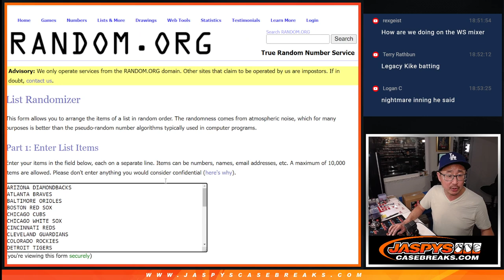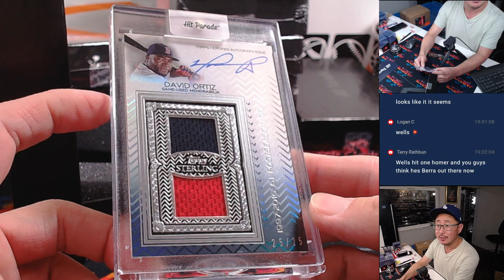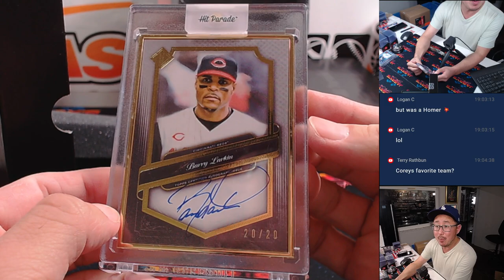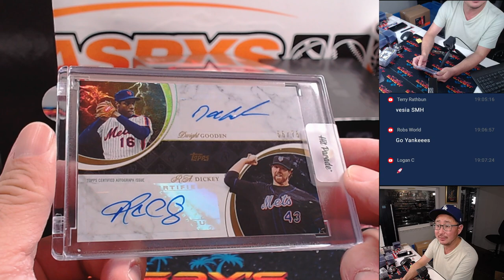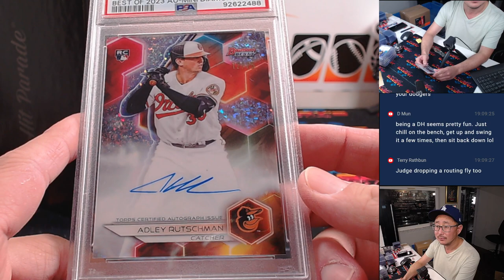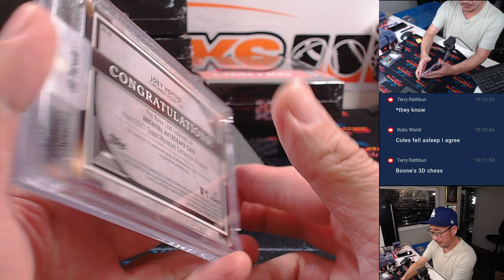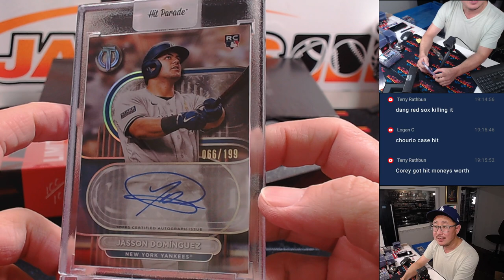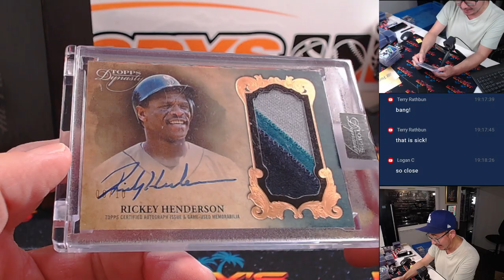W, 10/30/24 - 2024 Hit Parade Baseball Autographed Card Limited Series 25 - Dual Case Break #2 *RT*